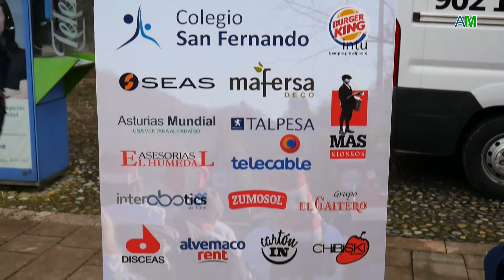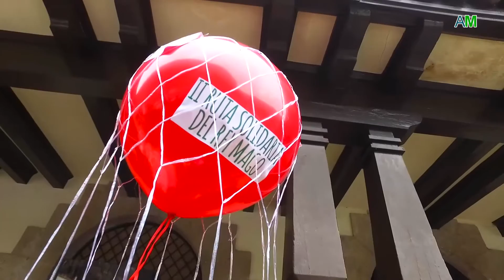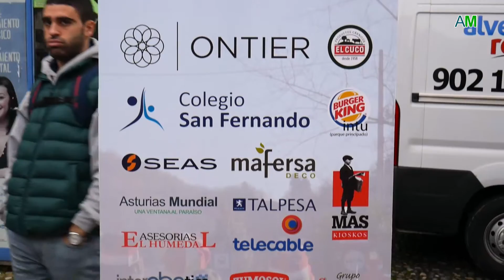Disfruta del video Ruta Solidaria del Rey Mago- 2016